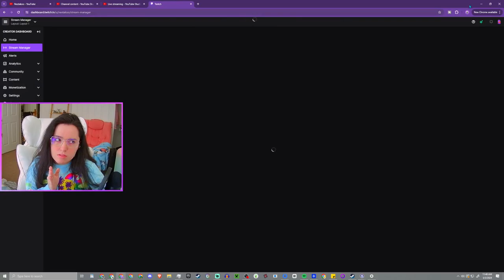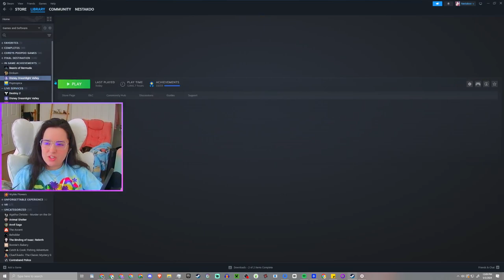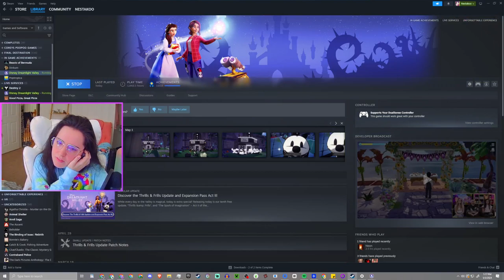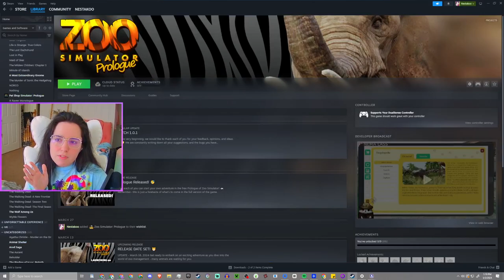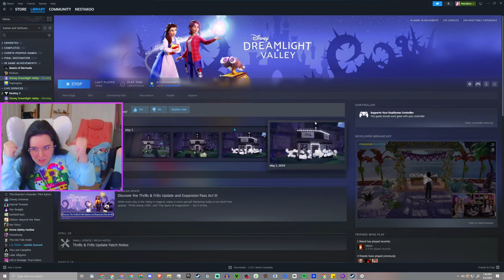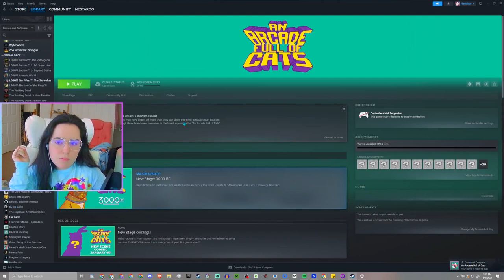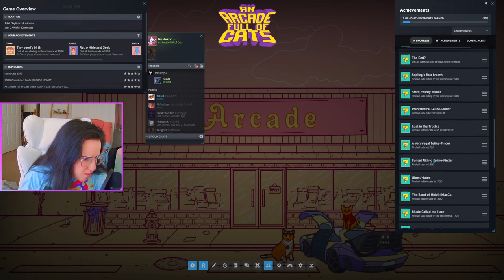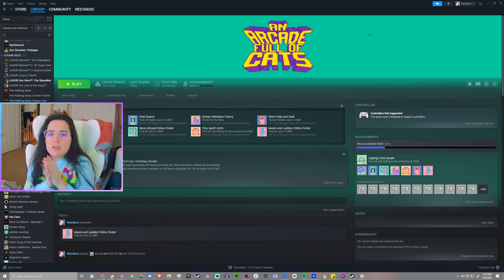🤍💜My mods are working!💜🤍DLV + Chatting + More💜🤍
Another day..another crash..